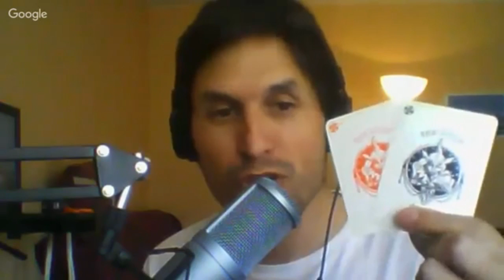Interview simon gosselin du site chubbycoon.com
♛ OFFRES PROMOTIONNELLES ♛

D'autres vidéos

confiance en soi, estime de soi, PNL, neurosciences, communication, développement personnel, coaching